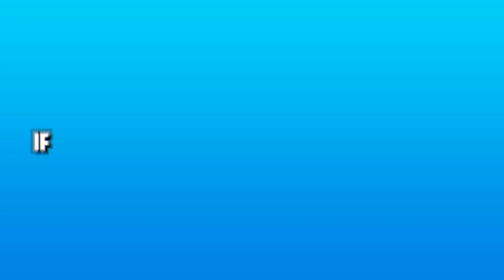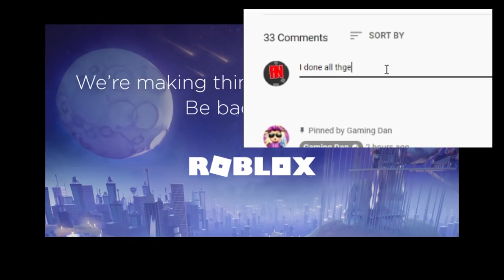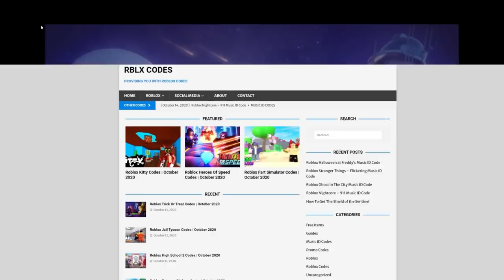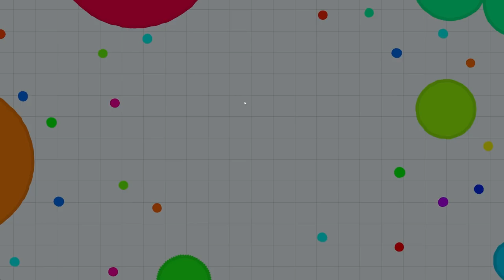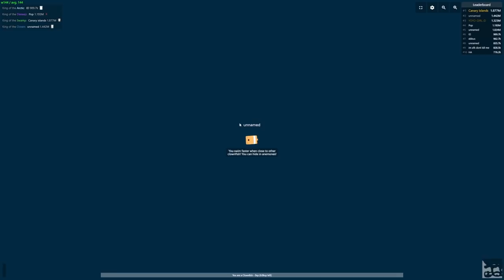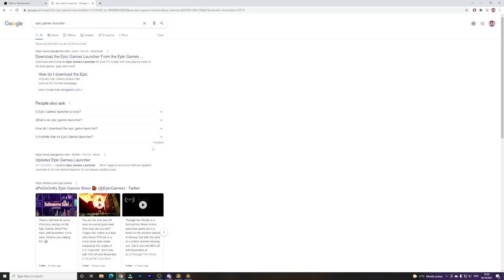10 FREE GAMES To PLAY While ROBLOX IS DOWN! Roblox Shut Down 2021!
In this video I will be showing you 10 games to play while roblox is down!

10 FREE GAMES To PLAY While ROBLOX IS DOWN! Roblox Shut Down 2021!

10 FREE GAMES To PLAY While ROBLOX IS DOWN! Roblox Shut Down 2021!

10 FREE GAMES To PLAY While ROBLOX IS DOWN! Roblox Shut Down 2021!